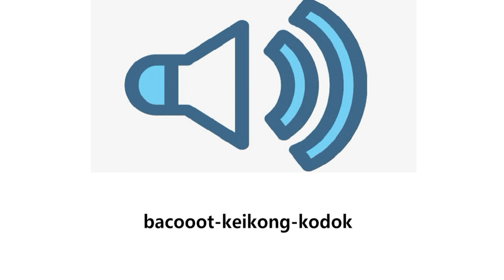Bacooot keikong kodok